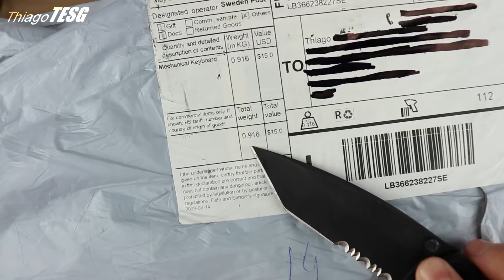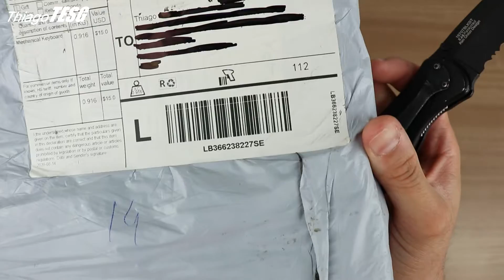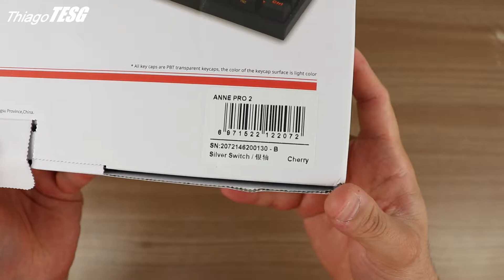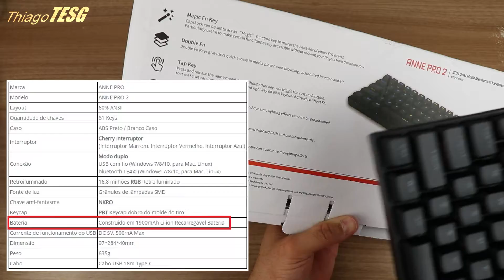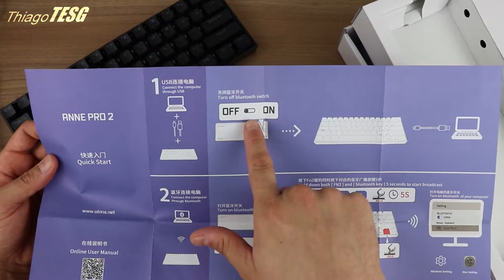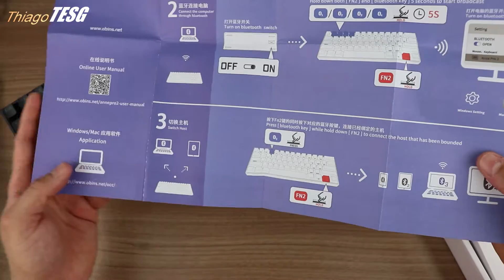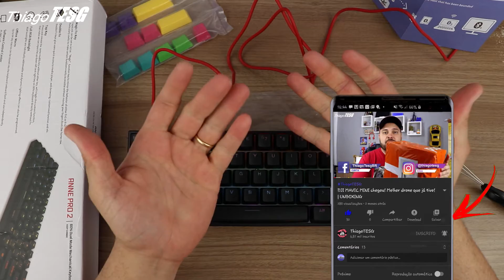Teclado Gamer ANNE PRO 2 switch CHERRY silver 60% MECÂNICO TOP DOS TOPS | UNBOXING | ALIEXPRESS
🔺LINK ONDE COMPREI ALIEXPRESS

🔺LINKS ANNE PRO 2 LOJA BANGGOOD

🔺DRONES QUE EU RECOMENDO

➤ SOMENTE CUPONS E PROMOÇÕES.

🔺LOJAS CONFIÁVEIS QUE EU RECOMENDO

🔺Lojas oficiais das Marcas no ALIEXPRESS

TESTE GRÁTIS POR 30 DIAS!

➤ SEJA UM APOIADOR DO CANAL E DOE QUALQUER QUANTIA, SEU NOME VAI ESTÁ AQUI NO CANAL. 👇🏼

Obrigado!
E a gente se ver no próximo vídeo!